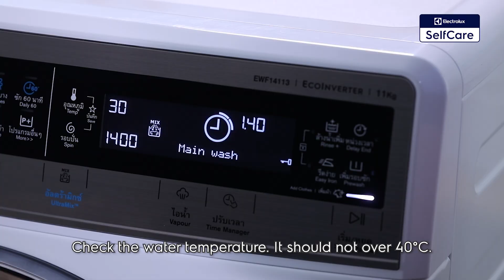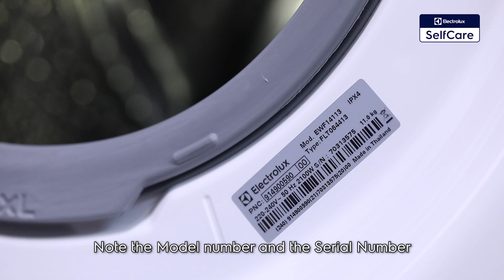Why am I Unable to Open my Washing Machine Door? | Electrolux - APAC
Need to take out clothes but found out that your washing machine door stuck? Don't worry. It might be caused by two reasons.

1. The washing machine experienced an error when it was running.
2. The washing machine experienced an error after it has finished running.

If your Electolux has a filter pump, here's how you can unlock the door:
1. If water supply is adequate at the same area of the door, turn off machine.
2. Unplug the washing machine.
3. Check the water temperature, it should not excced 40C4. tempareture.
4. Once completed, prepare a container for spillage.
5. Use a screwdriver and insert into the red strap.
6. Push tightly while pulling out the door.
7. Take out clothes carefully as there may still be hot water.
8. If still unresolved, note the model and serial number.
9. Call Consumer contact centre immediately.

With Electrolux washing machine, troubleshooting has never been easier.